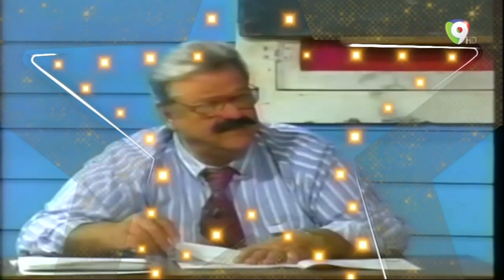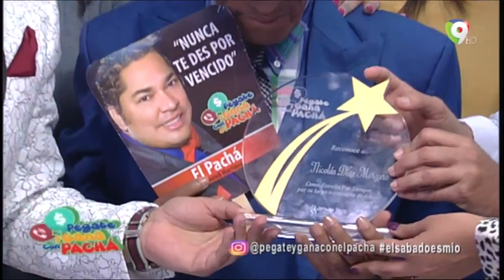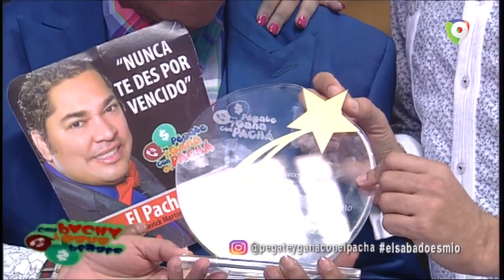El regreso de Margaro y es reconocido cómo Estrella Por Siempre en Pégate y Gana con el Pachá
Frederick Martinez "El Pachá" reconoce al gran humorista Nicolas Diaz "Margaro" como estrella por siempre por su gran trayectoria y aporte a la comedia Dominicana...